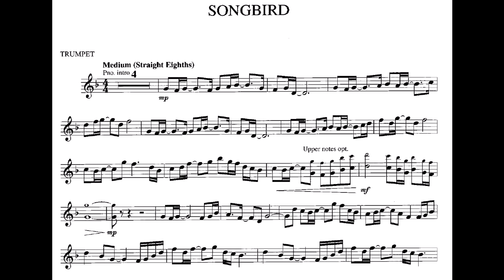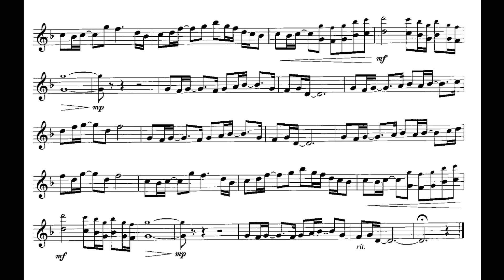Songbird Trumpet Play Along - Bb Instrument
Songbird Trumpet  Play Along
Bb Instrument Play Along (backing track and lead sheet)
Can be played on other Bb Instruments

I make these videos for my practices and to help those students and musicians out there grow in music. You will be notified of the new uploads.

Support us to grow this channel, MTT Play Along @mttplayalong2292
Here are the links to my playlists and videos uploaded on my channel.